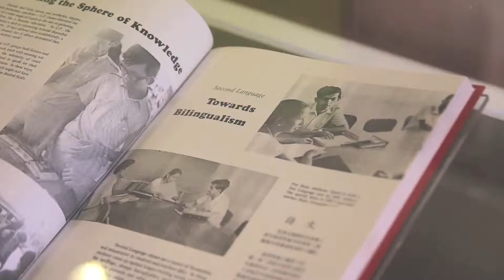[ACM] Unearthed: Singapore at 25 | Education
Free admission, runs until 27 Sep 2015

This exhibition displays the contents of a time capsule buried in front of the Empress Place building on 29 December 1990. Objects include first National Service mobilisation, development plans from the 1970s, military medals, stamps, public phone cards, a very young SINGA, the courtesy mascot, and even a poster of Ah Meng, ambassador for the Singapore Zoo. Come experience the sights, sounds, and thoughts of Singaporeans of 25 years ago.